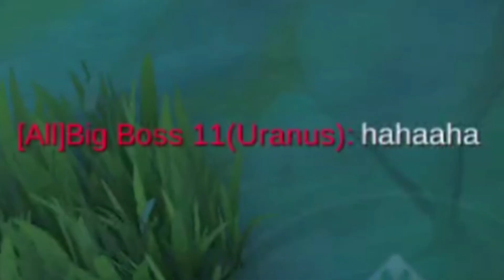LING NEW BUILD EASY DESTROYED ENEMY TEAM TANK!!BEST ROTATION + ON POINT RANK-MLBB